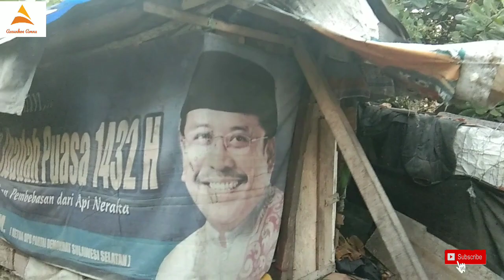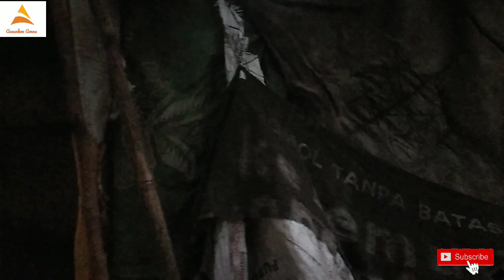Kisah Haru Kakek Sebatang Kara Hidup Sendirian di Gubuk Kecil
Kakek ini bernama Manra (68 tahun), beliau hidup sebatang kara di gubuknya yang sangat kecil. Beliau hidup sendirian dan tidak pernah menikah. Pengen tahu kisah haru selengkapnya ? silahkan di nonton yah gezzz 🙏🙏🙏

Ditunggu Donasinya Teman Teman yang ingin berbagi dengan Kakek MANRA,
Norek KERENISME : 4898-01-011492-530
konfirmasi ke nomor WA dibawah 👇 kalau sudah transfer 🙏
WA : 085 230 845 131
WA : 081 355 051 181
WA : 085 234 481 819